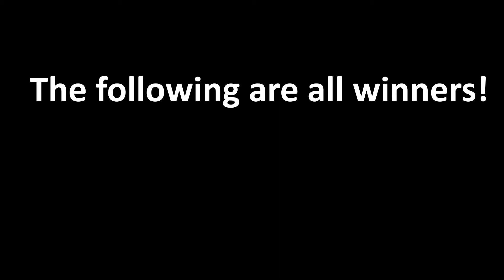RubberOnionBattle July & Aug 2020 Compilation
15 second limit, post by midnight on the last day of the month, CC me @RubberOnion use the RubberOnionBattle hashtag, post and send me the final video for use in this youtube compilation

animation, animated short, cartoon, competition, challenge, art, artist, animator, instagram, comedy, funny, rubberonionchallenge, RubberOnionBattle